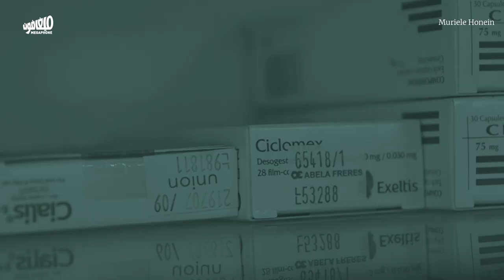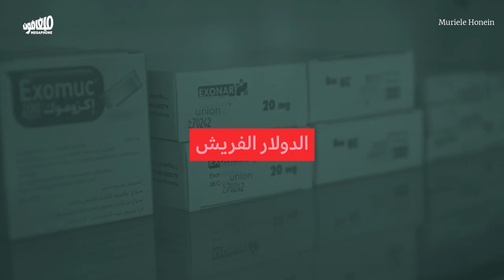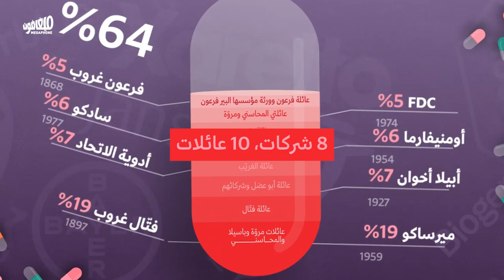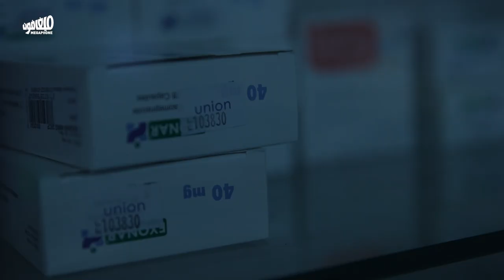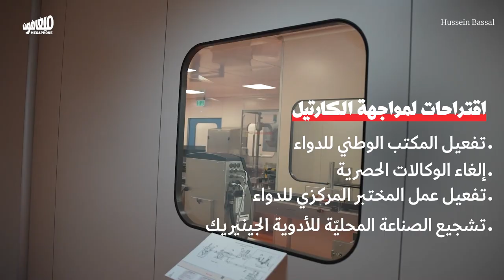8 companies and the pharmaceutical market | ثماني شركات وسوق الدوا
الدواء من أساسيات الحياة، وتوفره بسعر مقبول من أبسط حقوق الناس. هذه القاعدة البسيطة والمبدئية خرقها «كارتيل الدواء» من خلال سيطرته على سوق الأدوية، ما خوّله التحكّم بأسعار الأدوية ونوعيتها ووفرتها. فتحوّلت، مع الأزمة، الأدوية إلى كماليات، متاحة لقلة، وفق سياسات الشركات ومصالحها.

الاحتكارات والوكالات الحصرية من أسس النظام الاقتصادي اللبناني، وشكّلت على مدار عقود الدافع الأساسي لتحويل الاقتصاد اللبناني إلى اقتصاد قائم على الاستيراد، وبالتالي، اقتصاد مدمن على العملات الصعبة. وفّرت هذه البنية أحد شروط الأزمة الراهنة، وبالتالي بات مطلب كسر الاحتكارات مدخلًا أساسيًا للخروج منها، كما يحاجج ملف «التجارة بصحة الناس: كارتيل الدواء والهيمنة على القطاع الصحّي».

لكنّ ميزة «كارتيل الدواء» هو أنّه لا يتحكّم بالاقتصاد فحسب، بل بصحّة الناس وحياتهم أيضاً. فهو لا يسيطر على الأسعار فحسب، بل يفاوض أيضاً السلطة السياسية من خلال التلاعب بوجود الدواء، مع عواقب كارثية. من هنا، فإنّ تفكيك الكارتيل بات مطلبًا أساسيًا لتوجيه الاقتصاد وإعادة بعض مفاهيم العدالة إليه.
Medicine is one of the basics of life, and its availability at an affordable price is among our most basic rights. The medicine cartel broke this simple and basic rule with its monopoly over the drug market, by controlling drugs’ prices, quality and availability. Drugs became a luxury as a result of the ongoing crisis, affordable only to a minority, as per these companies’ policies and interests.

The Lebanese economic system is founded on monopolies and exclusive agencies, which, through the years, helped turn it into an import-based economy –– one that is dependent on hard currencies. This structure allowed for the current crisis, so the demand to break these monopolies is a key first step to overcome it, as the dossier “Commodifying health: The medicine cartel dominates the sector” argues.

However, the medicine cartel does not only control the economy, but people’s health and livelihoods as well. In addition to controlling prices, it negotiates with political authorities by cutting off medicine from the market, with disastrous consequences. Hence, the dismantling of the cartel has become an essential demand to build a more just economy.